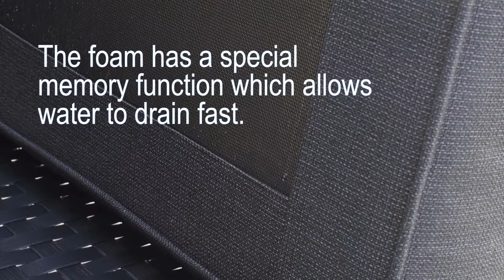Cane-Line QuickDry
QuickDry er en teknologi som tillater putene å være ute hele sommeren. Se våre modeller med QuickDry på